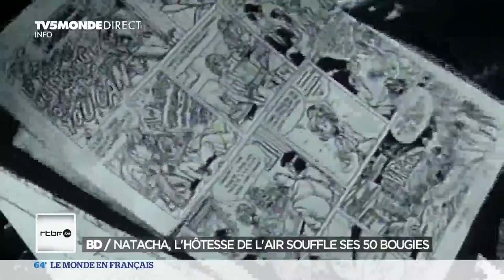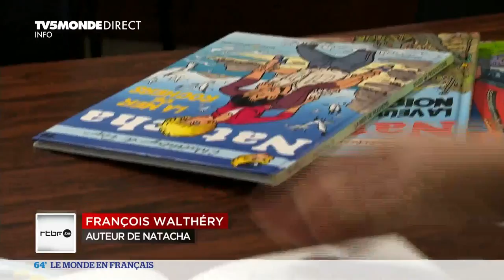Musique: Martin Meissonnier met à l'honneur la musique zaïroise avec Kinshasa 78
Au programme de la chronique culture d'Océane Goanec. L'album de remixe de musiques congolaises de Martin Meissonnier "KINSHASA 78", les 50 ans de l'héroïne hôtesse de l'air Natacha et la maison bleue du titre de Maxime Le Forestier mise en vente